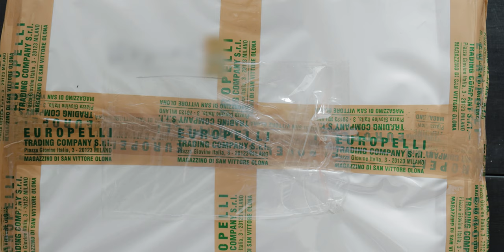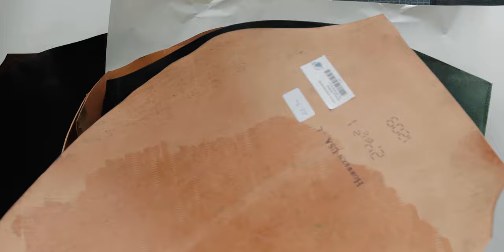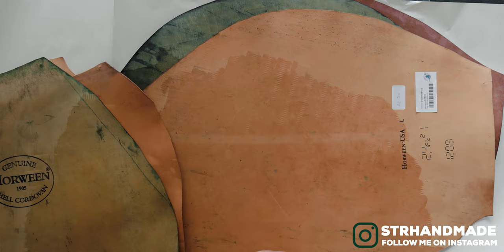NEW Horween Shell Cordovan leather arrival📦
Custom Wax stamp
Self-inking stamp
Hot glue gun wax
Candle style wax